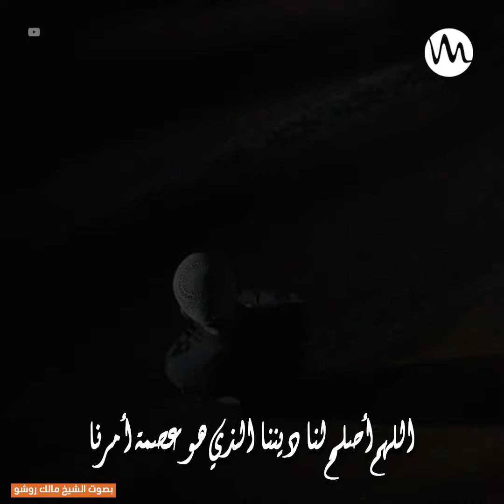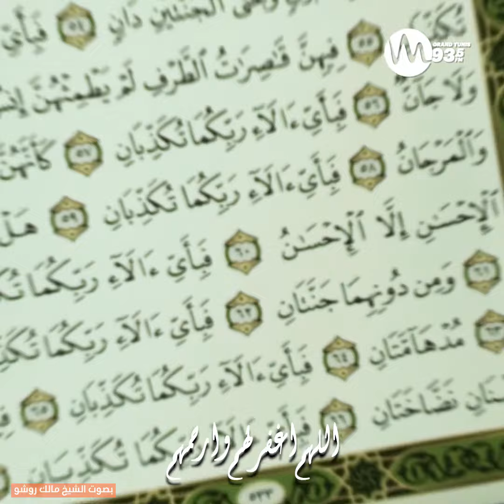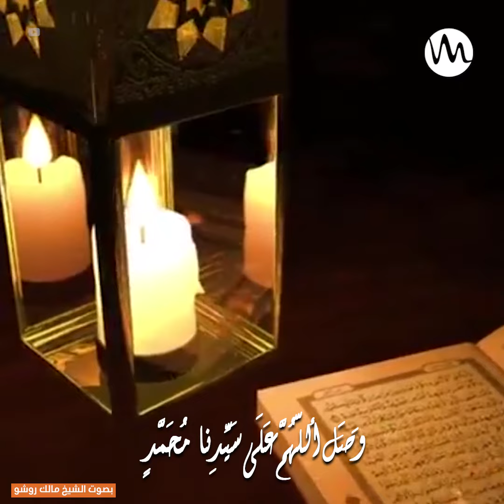دعيوة_رمضان : دعاء اليوم الثالث من شهر رمضان المبارك 🕌🌙🕋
اللَّهُمُّ أَصْلَحُ لَنَا دِينُنَا الَّذِي هُوَ عِصْمَةُ أَمْرِنَا، وَأَصْلَحَ لَنَا دُنْيَاُنَا الَّتِيفِيهَا مَعَاشَنَا، وَأَصْلَحَ لَنَا آخِرَتُنَا الَّتِي إِلَيْهَا مُعَادَنَا، وَاِجْعَلِ الْحَيَاةَزِيَادَةً لَنَا فِي كُلَّ خَيْرٍ، وَاِجْعَلِ الْمَوْتَ رَاحَةً لَنَا مَنْ كُلَّ شَرِّ...
رمضانكم يزهى على راديو_ماد 💙